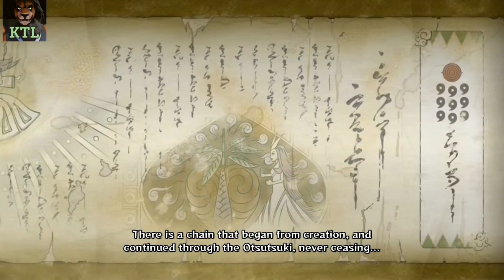Naruto Shippuden: Ultimate Ninja Storm 4 | New Life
Let's Play Naruto Shippuden: Ultimate Ninja Storm 4 (ナルト- ナルティメットストーム) - Part 6 - New Life (Japanese Audio/DUB, English Subtitle)
Gameplay [Nintnedo Switch]